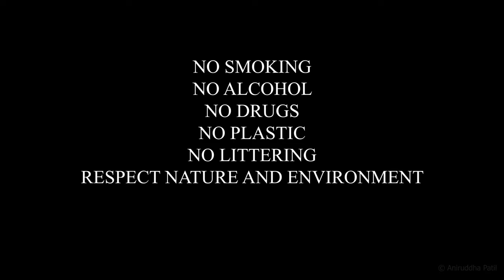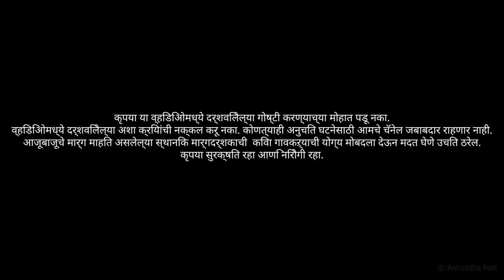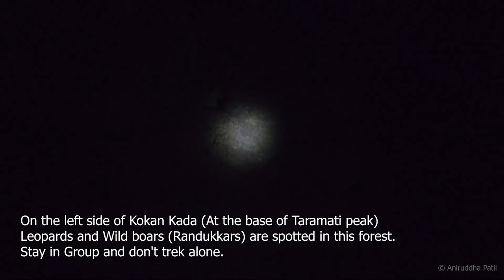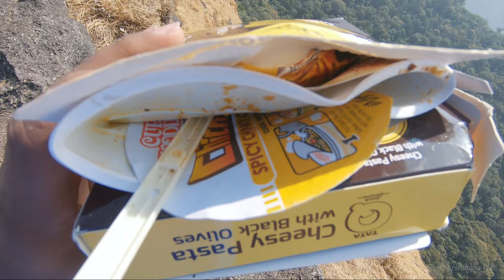Harishchandragad Fort | Kokan Kada | All you need to know before visiting Harishchandragad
Harishchandragad is one of the iconic forts in Maharashtra. Kokan Kada, Kedareshwar Cave, Harishchandreshwar Temple, Taramati Peak, etc are the things you can explore here. We visited Harishchandragad from Tolar Khind which is the easiest way if you trek from Kalyan, Murbad, or Malshej Ghat.
The easiest route for Harishchandragad is from Paachnai village.

Respect Mother Nature and do not litter on the fort and surroundings.